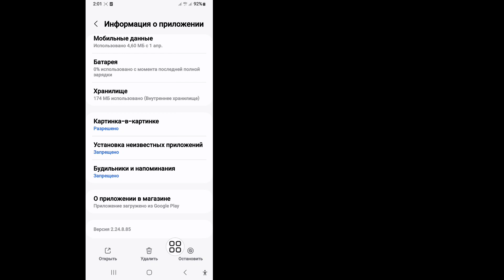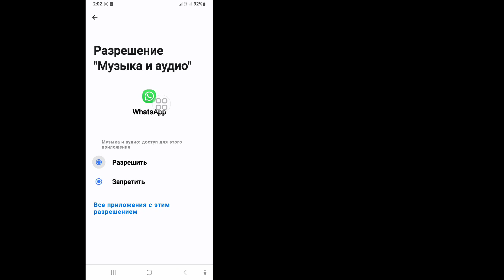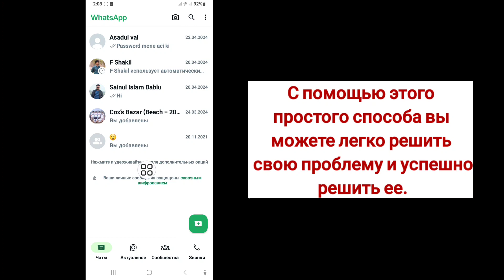Как удалить Meta Al в WhatsApp 2024 | Как удалить мета-альбом WhatsApp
Я собираюсь показать вам, как удалить Meta Al в WhatsApp 2024 |  Посмотрите это видео и узнайте, как удалить мета-альбом WhatsApp
 💁‍♂️Ваши вопросы:-

 как удалить мета ai в WhatsApp
 как удалить мета ай в WhatsApp
 как удалить мета ай в ватсапе как удалить мета ай в ватсапе как отключить мета ай в ватсапе
 как удалить Мета Ал в WhatsApp
 Мета Ал в WhatsApp удалить
 удалить мета AI WhatsApp Android
 WhatsApp Meta Ai Чаты